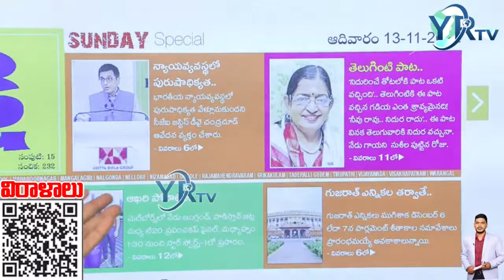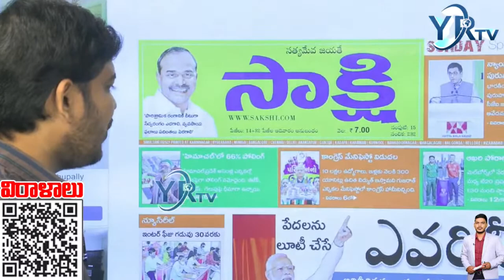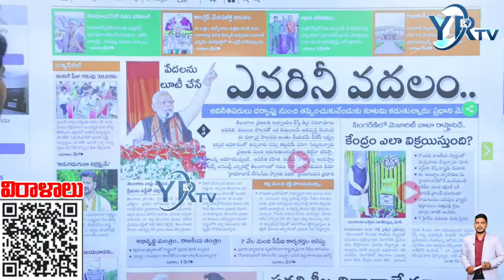ఈ రోజు ముఖ్యంశాలు | Today's Top Headlines @ 7am | 13-11-2022 | YR TV Telugu